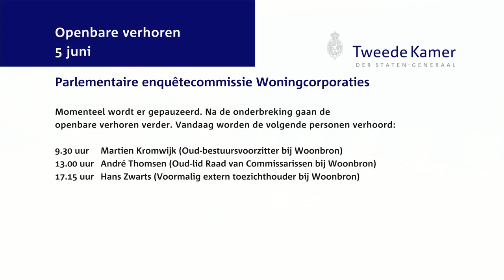Parlementaire enquêtecommissie Woningcorporaties - Openbaar verhoor dag 2 - André Thomsen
André Thomsen (Oud-lid Raad Commissarissen bij Woonbron)